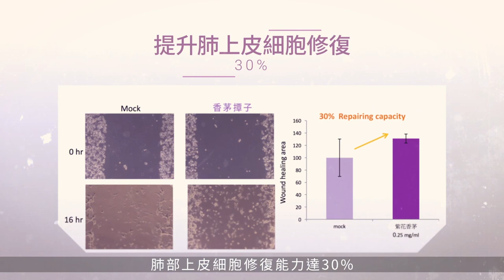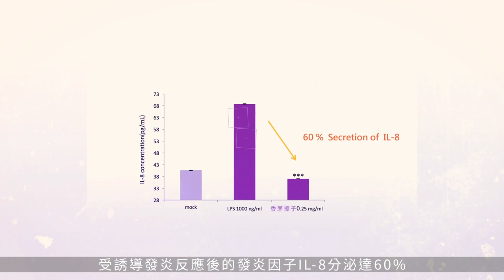TCI-IBD purple duster 香茅撢子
TCI大江生醫研究發現，香茅撢子含有豐富的黃酮類成分，具有強效抗氧化、抗發炎能力，可以有效的抑制肺部發炎並提升修復力。